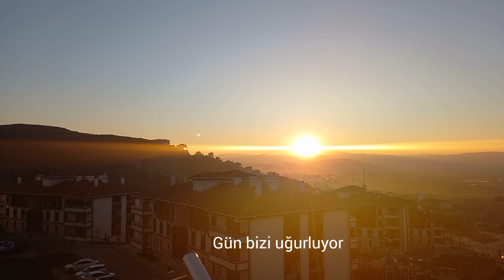Sessiz Vlog / Fırında Sütlaç/ Kolay Kurabiye / Köyde ekmek yapımı/ Silent Vlog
Keyifli Seyirler❤

Firinda Sütlaç
2,5 şu bardağı ile yarım su bardağı pirinç haşlanır
haslanan pirince 1 litre süt eklenir
1 su bardağı şeker eklenir
2 tatlı kaşığı nişasta açılarak eklenir
kıvam alınca kaplara koyulur, tepsi tabanına su eklenir ve en üst rafta üzeri kızarana kadar durur
Afiyet olsun ❤

Firinda Sütlaç, Brownie kurabiye, Köyde bir gün, ekmek yapımı, doğa ile iç içe,  günlük vlog , sessiz vlog